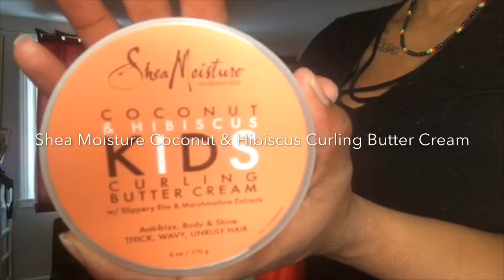KIDS NATURAL HAIR WASH DAY | GIRLS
Hey Everyone! Today’s video is a requested video on how I wash and blow dry my 4 year old daughters hair! I don’t blow dry all the time, once every 2-3 months! Hope you enjoy! ✌🏽&💜